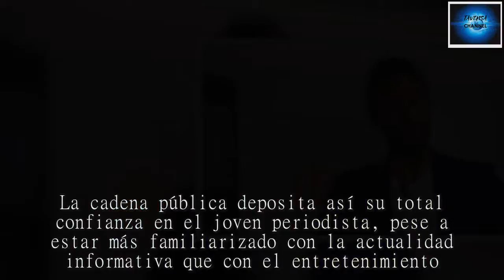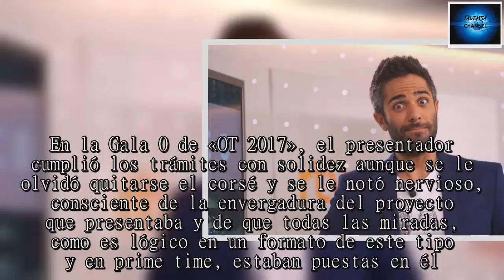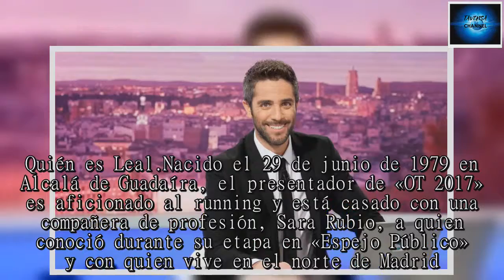¿Quién es Roberto Leal, el nuevo presentador de OT?